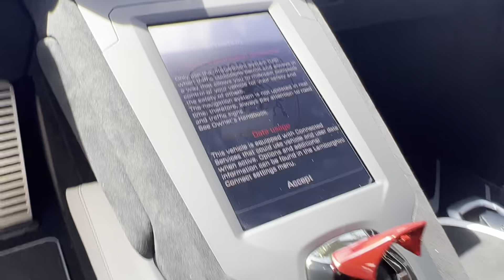AD PERSONAM Matte Gold 2022 Huracan STO with Full Carbon Pack!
We are honored to offer this extremely rare and highly specced 2022 Huracan STO in Ad Personam Bronzo Zenas. With over $70,000 in sought after options, you may not find a better spec. The full Alcantara interior features dark chrome and carbon trim, comfortable sport seats, Bianco accents, and more. Full exterior carbon pack is the icing on the cake, there is beautifully molded carbon visible from every angle.